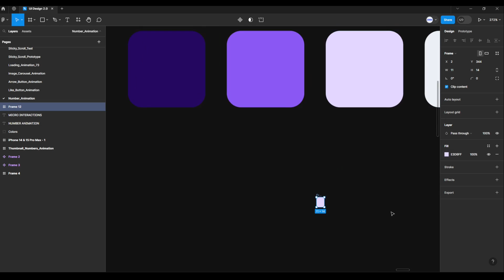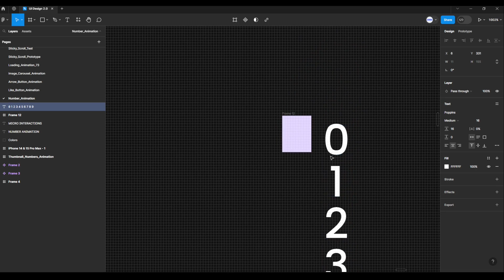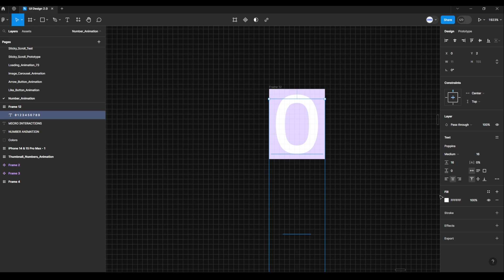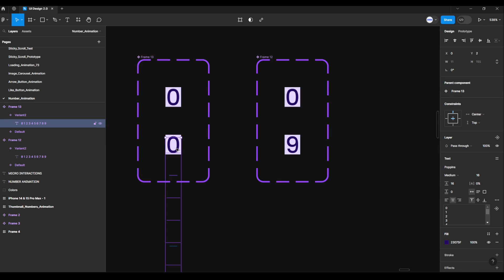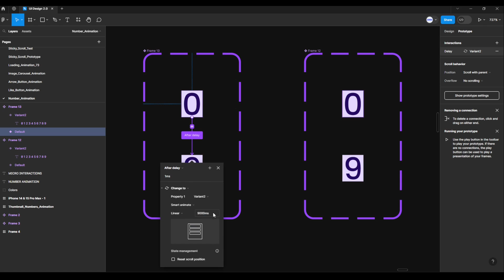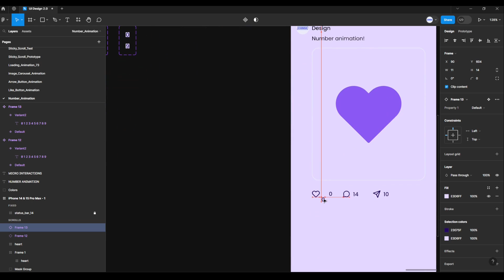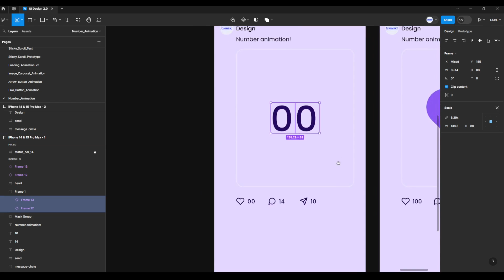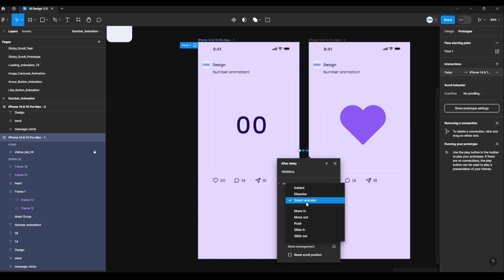Figma Number Animation | Micro Interactions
In this tutorial, I will show you how to make Number Animation using Micro Interactions in Figma with Figma Interactive Components. Also, you will learn how to use Frames, Create Component, Create Figma Variants, Figma Prototype and Smart Animate.

In this video I show you:

00:00 Intro
00:14 Create Variants
03:34 Prototype